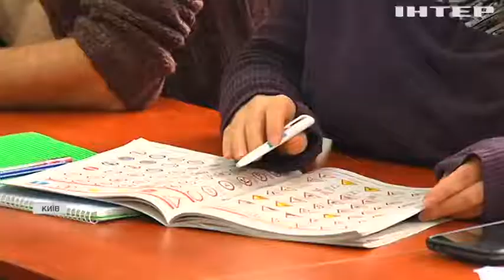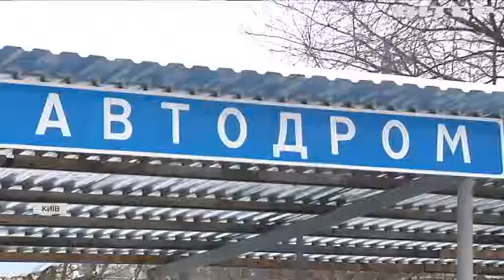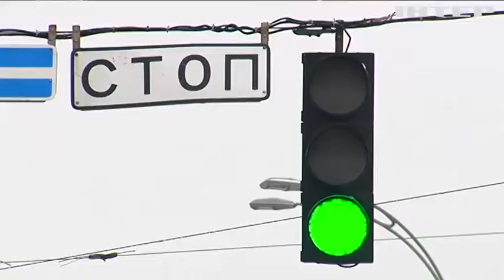Права за гроші: як законно отримати водійське посвідчення в Україні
Багато людей наполегливо шукають "легкі шляхи" отримання водійських прав, не задумуючись про відповідальність і наслідки